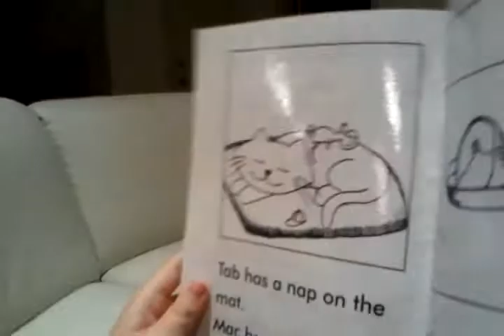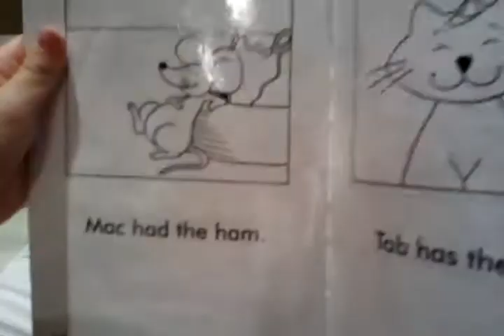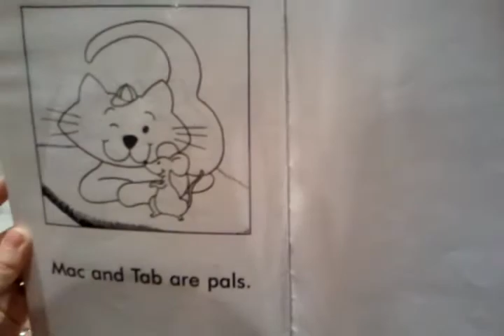October 24, 2011 9:38 PM